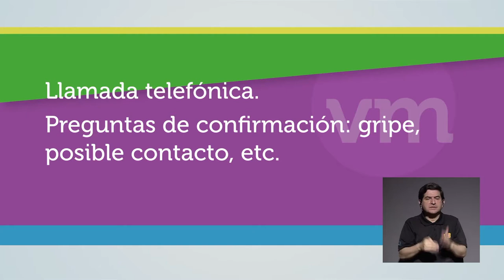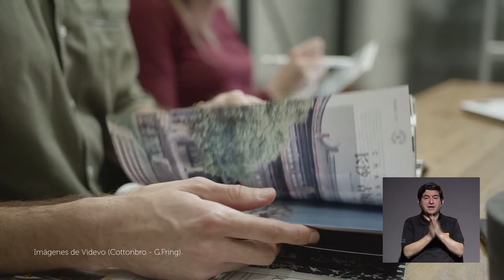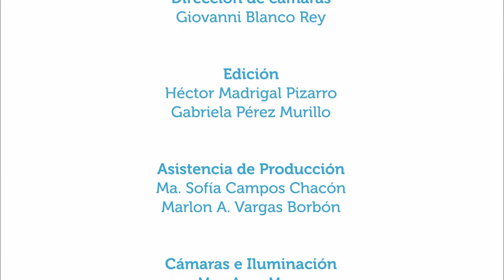Salud bucodental y covid19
8jul2020. En este capítulo de Vivir Mejor se conversa del aporte que nos puede dar la salud de boca y dientes en la protección del covid-19, cómo mantener buena salud bucodental y qué recomendaciones da el Colegio de Cirujanos Detistas para la atención y visita a clínicas dentales.